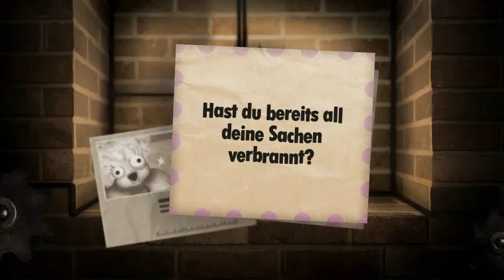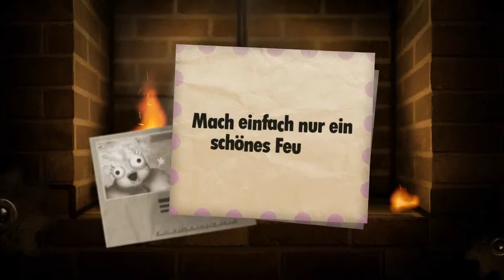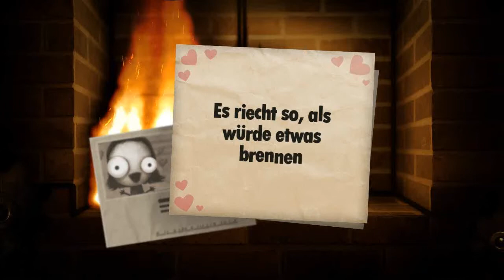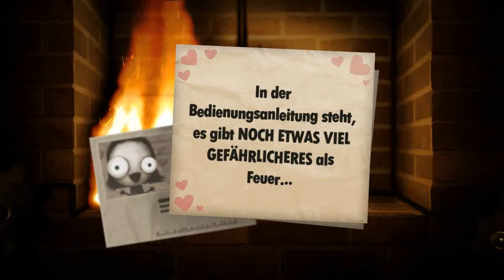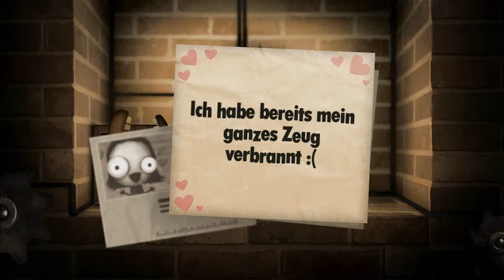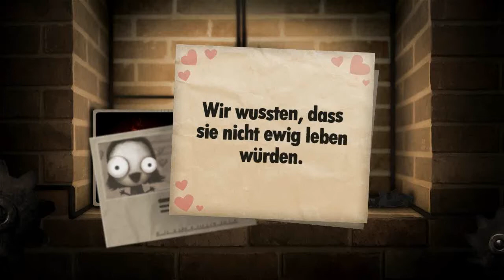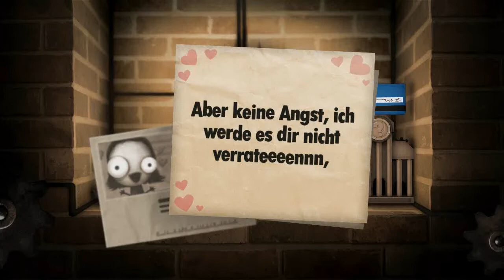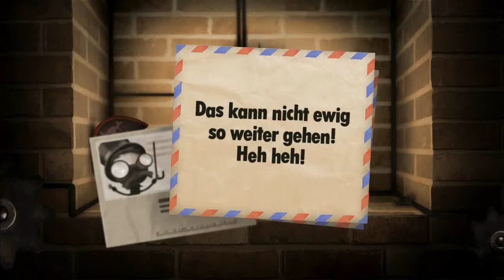Let's Play Little Inferno #001 [HD][Deutsch][PC] - Der erste Katolog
[Little Inferno]
In diesem Spiel geht es darum Sachen zu verbrennen. Wer nicht glauben will das es riesigen Spaß macht sollte es sich für 8,99 auf Steam kaufen. Ich kann dieses Spiel nur weiterempfehlen da es einen an den PC fesselt und einen nicht mehr so schnell vom Computer gehen lässt.

Entwickler: Tomorrow Corporation
Publisher: Tomorrow Corporation
Veröffentlichung: 19 November 2012

Kommentiert von DerWolf2311